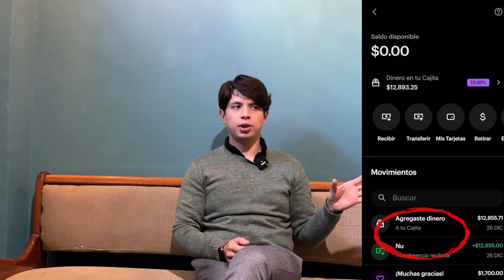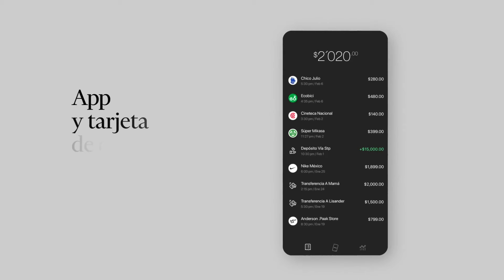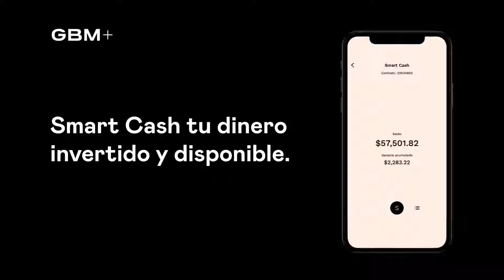CAJITA NU| GANA DINERO CON NU |RENDIMIENTOS DEL 15% MI EXPERIENCIA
Campeones espero que todos estén super bien, feliz año, el dia de hoy les traigo un video donde hablaremos sobre el rendimiento o ganancias que esta dando NU, Nu Bank, como muchos sabemos nu es una empresa que ofrece tarjetas de crédito y últimamente a ido creciendo bastante, al grado que saco su tarjeta de debito, y que al momento nu esta ofreciendo rendimientos por tener tu dinero ahí guardado con ellos, en el cual vas a poder acceder a el de manera muy sencilla y sin plazos forzosos y estara disponible cuando lo necesites y lo mejor es que los rendimientos o las ganancias que da NU son inmediatas, literalmente dia con dia veras como tu dinero empieza a crecer. Bueno en este video te contare mi experiencia teniendo y generando dinero con NU, y les hablare de todo lo que ustedes necesitan saber.
También les platicare sobre alternativas de tarjetas que también dan rendimientos pero claro aquí tenemos un ganador que al momento es NU.
Vean el video y ustedes mismos juzguen.

Espero que les guste y nos vemos pronto pronto

Capítulos
0:00 Intro
0:18 ¿Qué es Nu?
1:03 Rendimiento
1:13 ¿Rendimiento mensual?
1:18 Lo que yo e generado
2:15 Como se hace
2:25 Disponibilidad de dinero
2:50 Cuánto se puede ingresar?
3:05 Seguridad de tu dinero ?
3:55 Comparativa con otros bancos

-cajita nu,cuando puedes ganar con la cuenta nu,cuenta nu,cuanto se gana nu,tarjeta nu méxico,nu,tarjeta nu debito,tarjeta nu mexico,carlos estrada,tarjeta nu,tarjeta nu crédito,nu mexico,cajita nu mexico,rendimientos nu,inversión nu,nu,nu mexico,cuenta nu,cuenta nu mexico